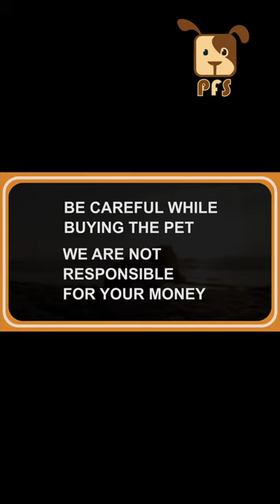lash apso puppies ( cute ) for sale | contact - Bharath - 8686169497 || Pets for Sale